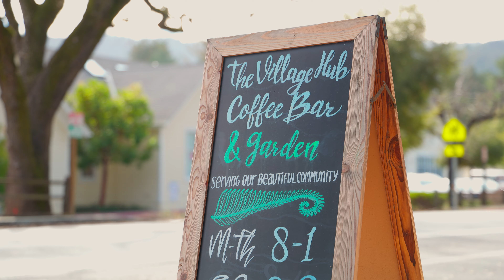Coming Soon to Woodside California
Discover Woodside

Nestled on the San Francisco peninsula, the town of Woodside is a hidden gem with a deep history. Amidst Silicon Valley’s hustle, Woodside boasts natural beauty with Redwood groves and scenic trails. Ranked among California’s best places to live, Woodside offers a sought-after lifestyle with a mild climate, local trails, horse properties, open space preserves, vibrant cultural attractions, and top rated schools.

While Google can provide facts, understanding Woodside’s true community life requires an expert like real estate agent Erika Demma. With two decades in Woodside and roots in neighboring Portola Valley, Erika is a passionate guide, embodying someone who “lives and breathes Woodside.” Her unmatched knowledge makes her the go-to expert for those seeking not just a house, but a home.
Erika is not only a trusted advisor for buyers but also a dynamic representative for sellers. With expertise in on and off-market sales, she provides concierge services that elevate the selling experience. Whether you’re looking to buy or sell, Erika’s commitment and knowledge of Woodside make her an invaluable asset.
Trust in Erika’s expertise to navigate the nuances of Woodside’s real estate landscape, ensuring a seamless transition into the embrace of this idyllic town.
Contact Erika to buy or sell
in Woodside!

California Real Estate
California Realtor
Real Estate Agent
Realtors of Instagram
Woodside Real Estate
Woodside California